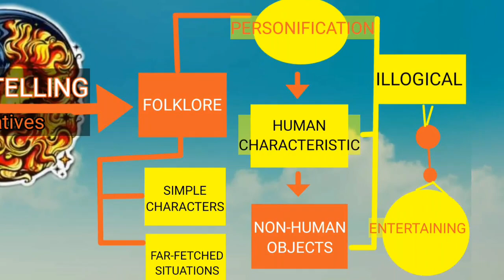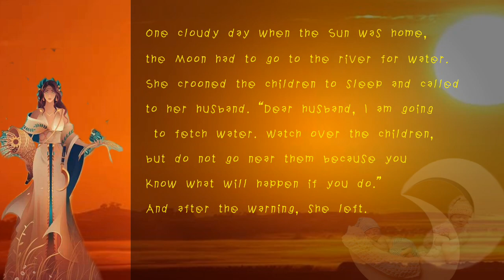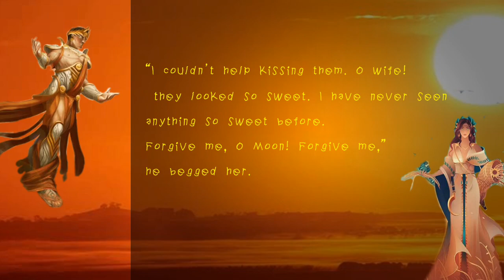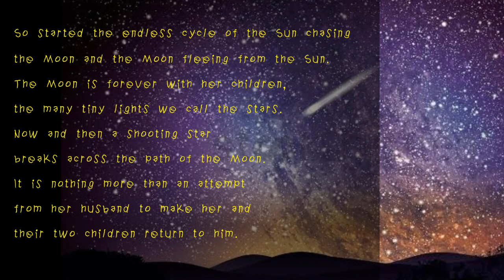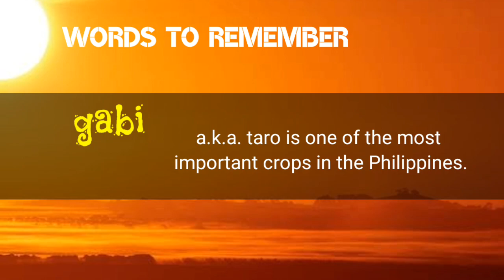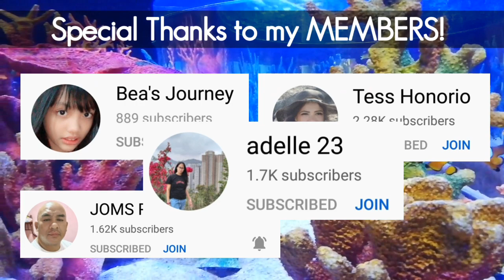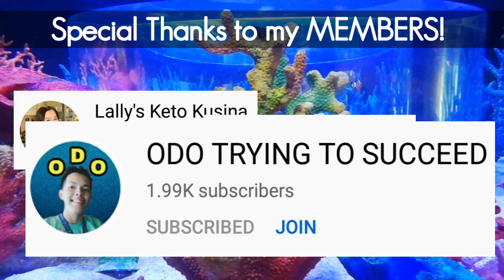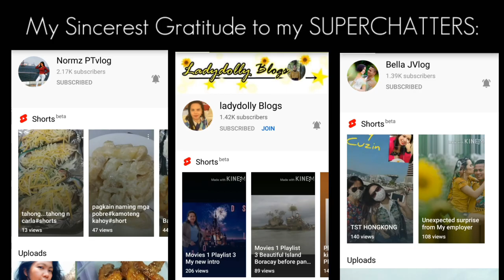THE CYCLE OF THE SUN AND THE MOON | PHILIPPINE LITERATURE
00:00 Discussion on FOLK NARRATIVES
01:45 STORY READING
06:22 THE CHARACTERS
06:55 WORDS TO REMEMBER